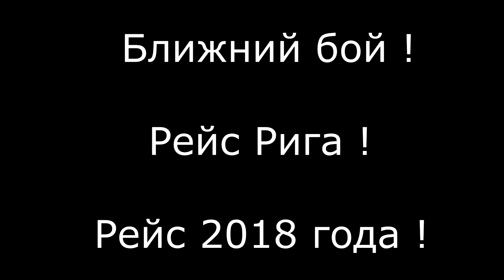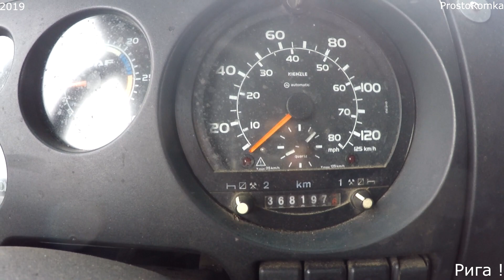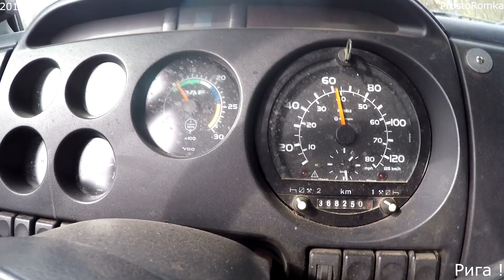Life ! Последний рейс в компании MK Transport ! Жизнь дальнобойщика ! Часть 24 !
Дорогие мои друзья , хочу сказать Вам всем , огромное спасибо что Вы посетили мой канал и по желанию здесь оставили любые Ваши коменты.
Если у Вас есть какие нибудь предложения , пишите мне на мою почту.